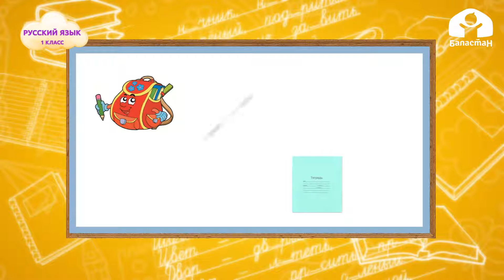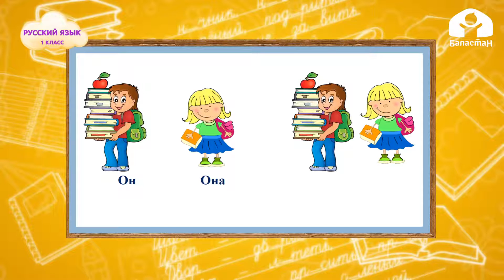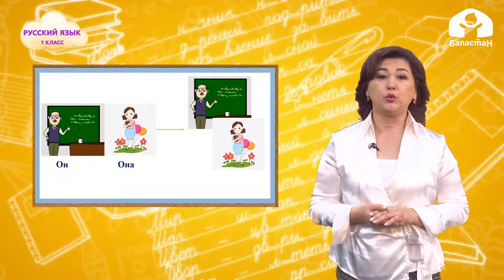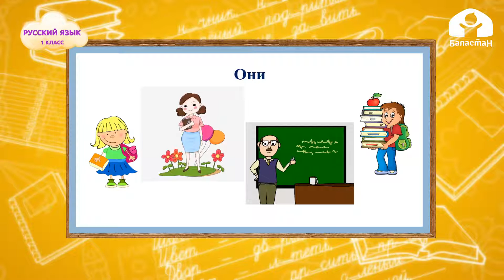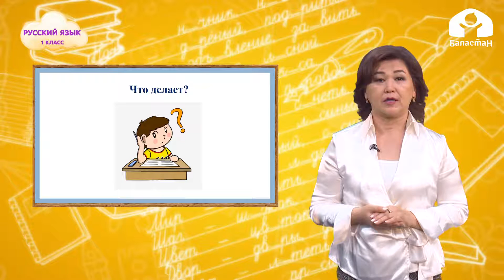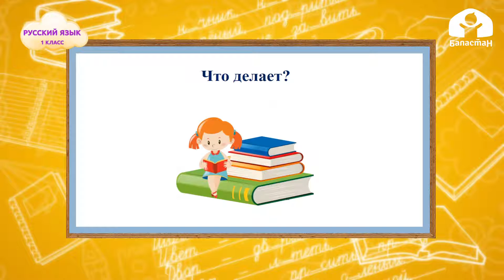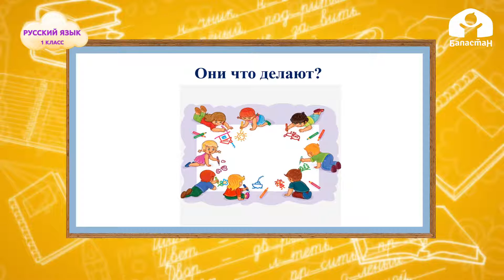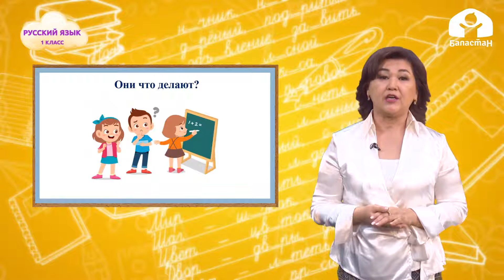1-класс | Русский язык | Класс. Занятия